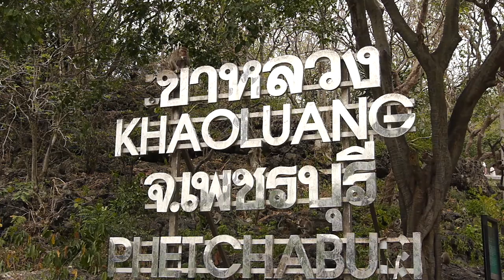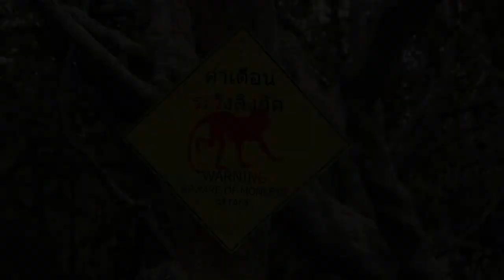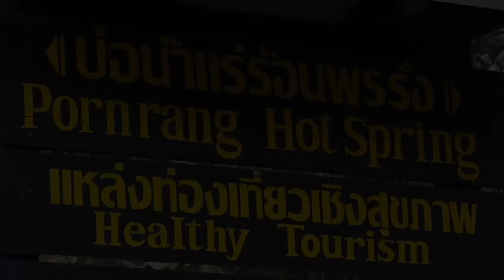Traveling Thailand - Episode 11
Traveling Thailand - Episode 11: Southward Bound

In this episode I head to Southern Thailand, starting with the quaint city of Phetchaburi with its monkeys, caves, and nice historical park.  From there I do a quick visa run in Ranong and explore the local hot springs.

Filmed with a hacked Panasonic GH1 + 14-140mm Kit Lens.